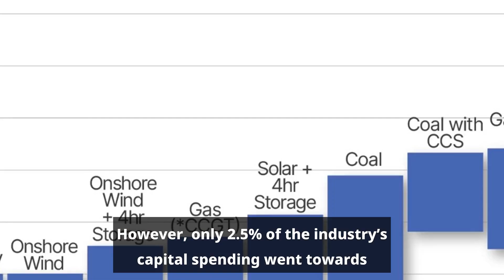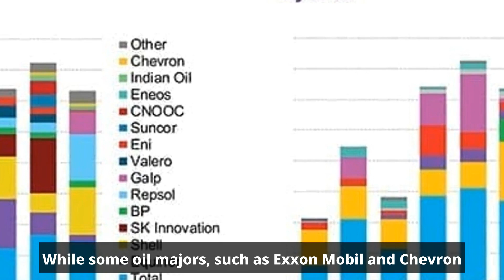IEA: Oil & gas must abandon carbon capture for climate change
industry,carbon capture technology,energy